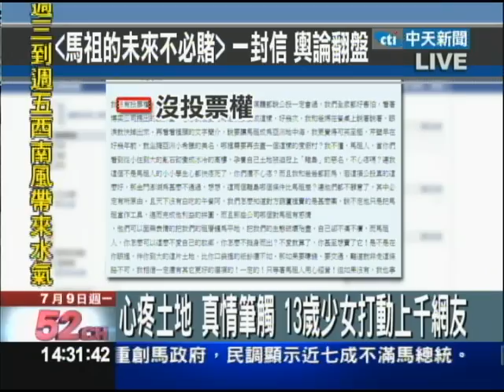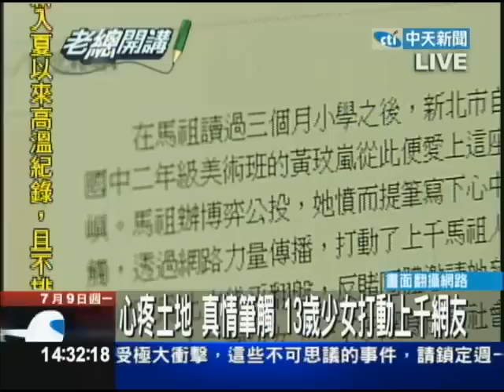老總開講07/09 純樸vs.紙醉金迷 馬祖博弈是道是非題？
博弈公投過關，許多民眾期待馬祖交通、經濟發展能有所改變，有意開發的業者更開出支票，承諾賭場成立後，每年回饋鄉親月領一萬八千塊，引發不少戶籍遷出馬祖的民眾，或其他地區的人，想把戶籍遷回馬祖，不過真有這麼好康嗎?原來這是有條件限制的，如果賭場沒辦法帶來50億營收，恐怕就不會有這筆錢。